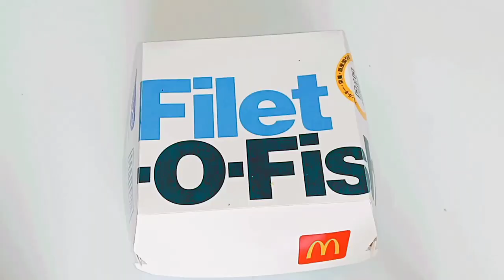【大食い】マクドナルド MacDonald Big Eater 孤独のグルメ 飯テロ 먹방 Japanese Food mukbang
Shorts⇒YouTubeShorts  Shorts    youtubeshortsvideo GODIVA Hot Chocolate JapaneseFood 먹방

御視聴、コメントを本当に

YouTube【おうちで運動】【ダイエット】 【ウルトラウエーブ】【Exercise at home】 【Diet】 【Ultra Wave】YouTuber

YouTube グルメ 食べ歩き ランチ 食事 孤独のグルメ 外食動画 テイクアウト Gourmet Lunch YouTuber

YouTube 【旅行 散策・日本旅行・日本観光 】【旅行チャンネル】【Travel Japan Walk / Japan Travel / Sightseeing in Japan】 【Travel Channel】YouTuber

YouTube【横浜ランドマークタワー】スカイガーデン Yokohama Landmark Tower Sky Garden YouTuber

YouTube 【ドライブ 車載動画 ドラレコ ドライブレコーダー ベンツでドライブ Drive onboard video Drive recorder】YouTuber

YouTube【事故・事件・ニュース・番組紹介 チャンネル】【Accident / Incident / News / Program Introduction Channel】YouTuber